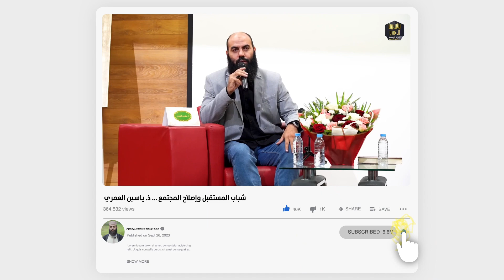المونديال والإسلام / ذ ياسين العمري